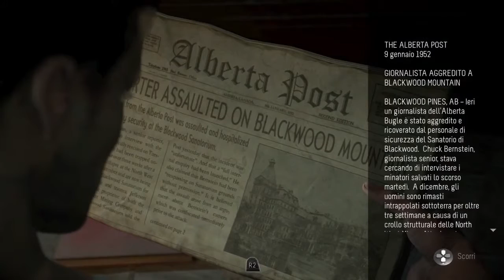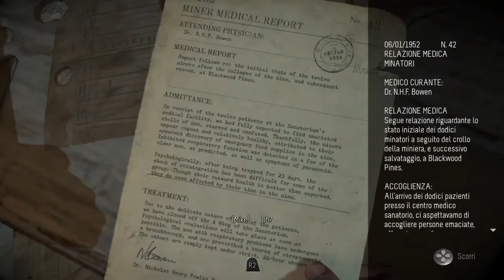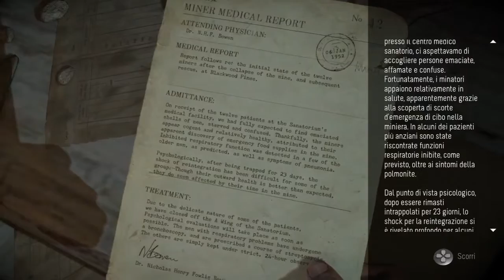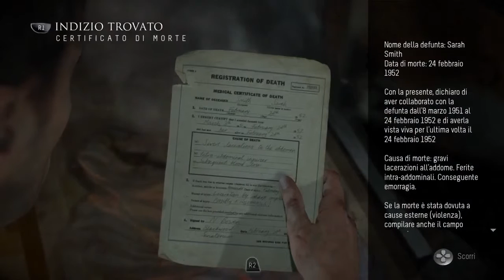Until Dawn | Ep.6 - Paura (Gameplay)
Sesto episodio della serie gameplay del gioco "Until Dawn" per PS4.